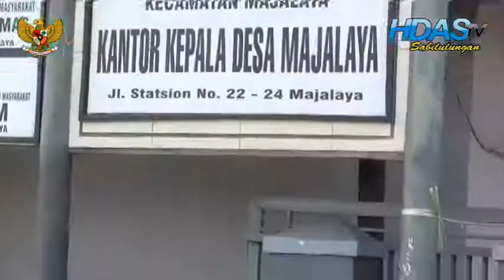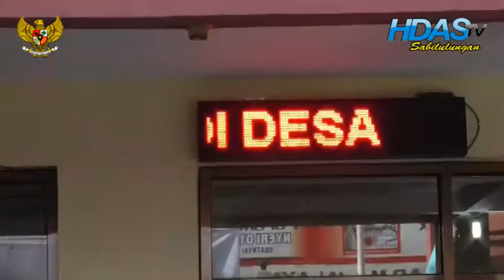PROGRAM DESA MAJALAYA TAHUN 2018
LAPORAN KOMAR ROMANSYAH BIRO HDAS TV KAB BANDUNG